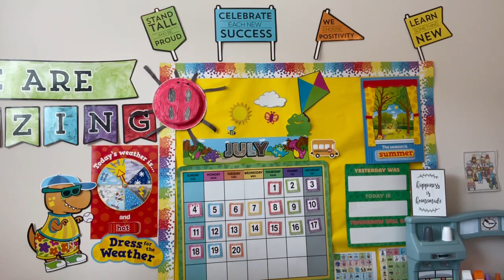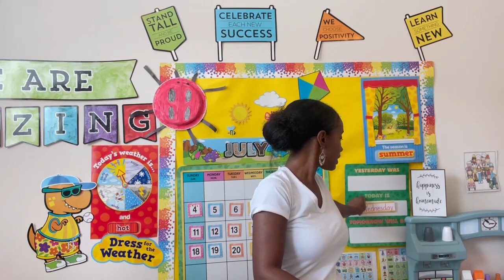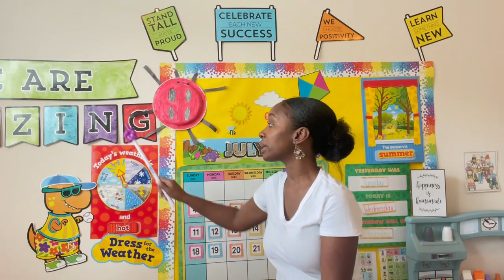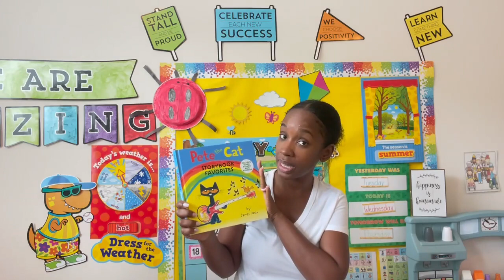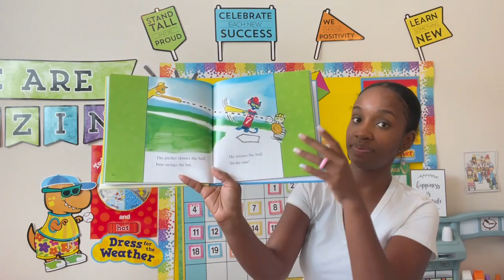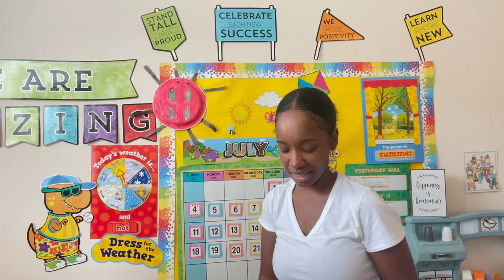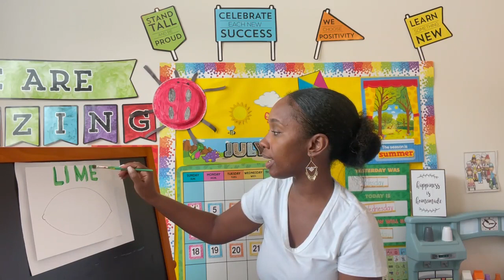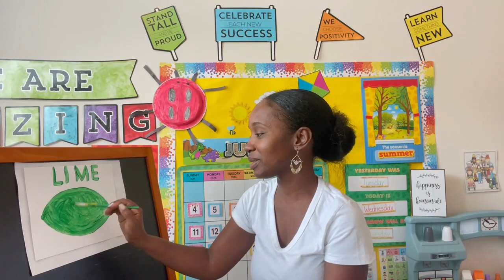Summer Educational Activity | Painting Limes Lesson | Preschool | Read Aloud | Archives July 21st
Welcome to Circle & Story Time with Mrs. Shannon! Join us for an amazing day of read-aloud story time, singing, and summer fun! Students will enjoy an interactive time of engagement through hands-on exploration of painting and sensory development as we learn all about limes.

This is a fun science and art activity, a great way to exercise fine motor development and hand-eye coordination. Let the summer fun begin! Fruit Printable